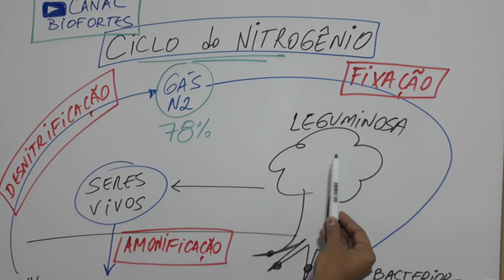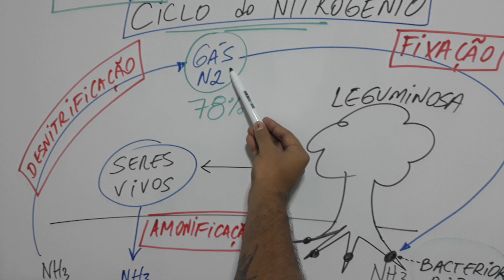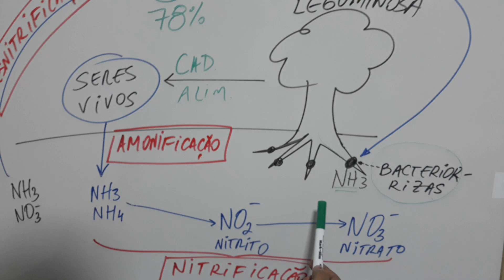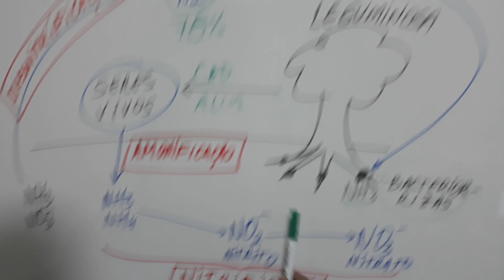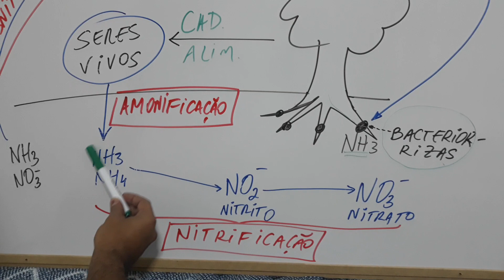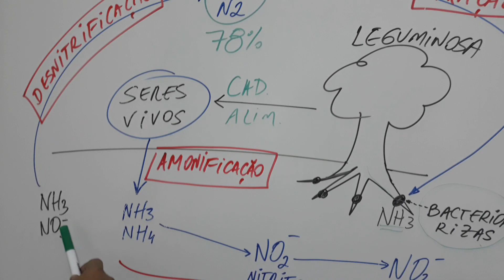Ciclo do nitrogênio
Descrição de todas as etapas do ciclo do nitrogênio.

CANAL BIOFORTES